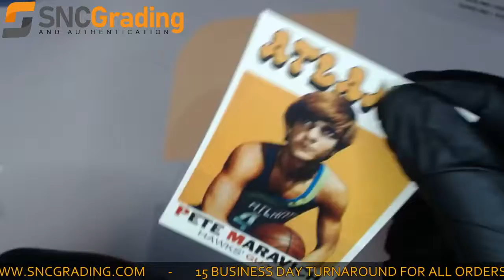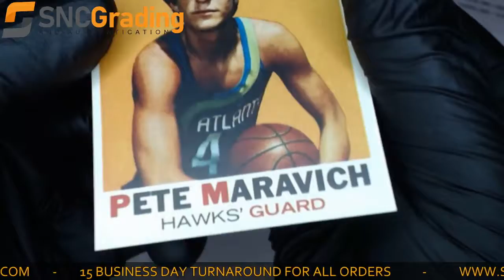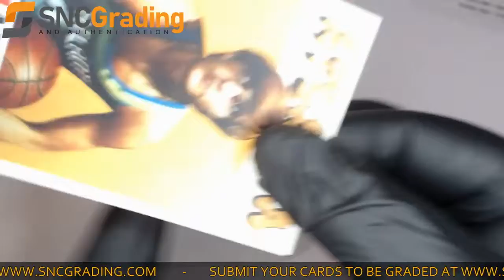SNC Grading: 1971 Topps Pete Maravich #55 Reprint Card (1621990700725)